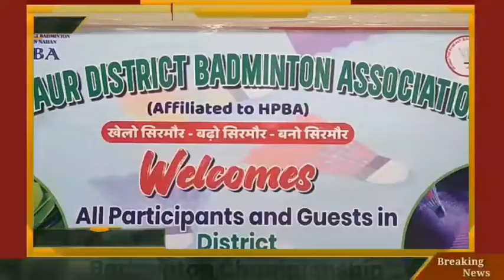40वीं जिला स्तरीय बैडमिंटन प्रतियोगिता का आयोजन!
40वीं जिला स्तरीय बैडमिंटन प्रतियोगिता का आयोजन